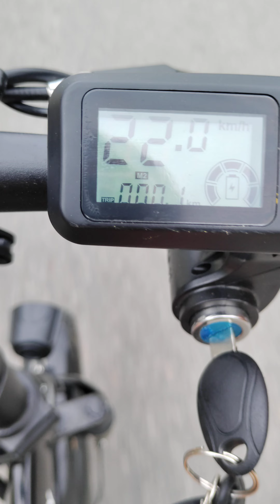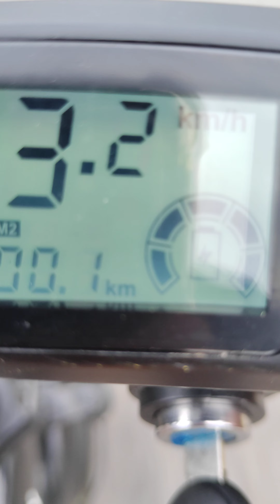Serious talk with lucci